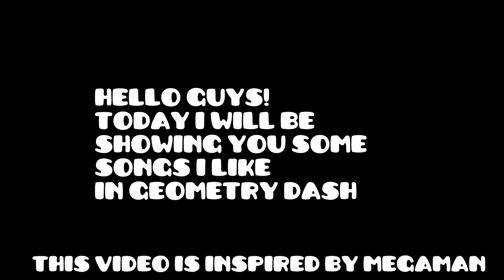Geometry Dash: Songs I Like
Gameplays by:
SoulsTRK
Riot
Skitten

Songs By:

F-777
Multex
Azazal
Said
Waterflame
Gls

Insipiration:
Geometry Dash Megaman

Keyboard Songs
Preset: 47 (Electric Guitar)
About:
Uploading keyboard covers of songs is something I will do a lot this summer, but I am not the greatest keyboard player, so I will start off with easy songs like this.
Q: Are keyboard songs fillers?
A: No, they are "new content".

Friends
◆ DomRiX
◆ Sportz
◆ Darkie
◆ HighFive
◆ Leigh Gilbert
◆  MB The Great
◆  JCAW
◆ NJ Gaming
◆ JumpBallistic
◆  Chaos